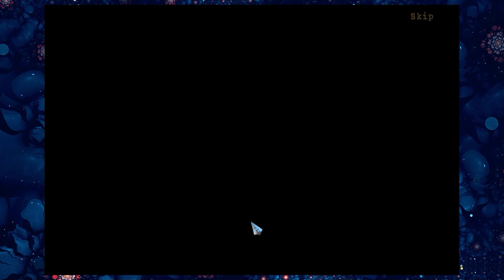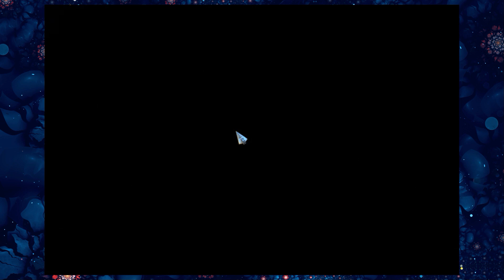New York Mysteries: The Outbreak [potato graphics and all] 1/4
'I don't know what to say, besides this is newer than the other game in same series i played - yet this somehow both looks and sounds worse.